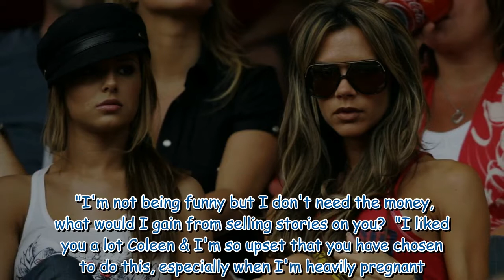WAG wars - Victoria Beckham's slanging match with 'vile' Katie Price and Cheryl 'snub'